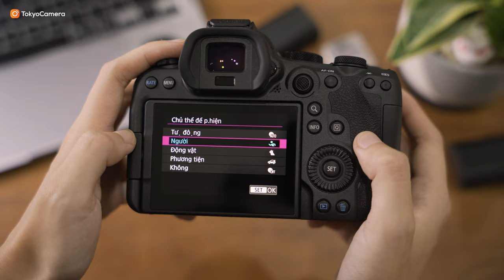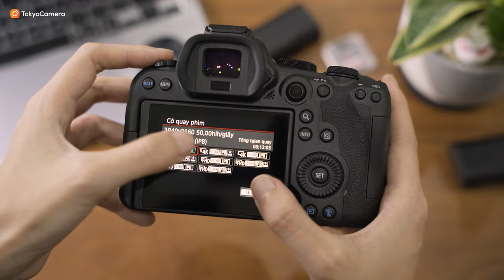Review nhanh Canon EOS R6 Mark II | Tokyo Camera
Đúng như tiêu đề, video hôm nay hãy cùng mình trải nghiệm nhanh chiếc Canon R6M2 mới, chiếc máy mà chúng mình thích nhất trong thời gian trải nghiệm Canon và dự định sẽ giữ lại làm chiếc máy chính phục vụ cho việc sản xuất nội dung ngay sau video này.

📍Hà Nội: 948 Trương Định, Hoàng Mai, Hà Nội
📍Hà Nội: 162 Kim Ngưu, HBT, Hà Nội
📍Hà Nội: 133 Trung Kính, Yên Hòa, Cầu Giấy, Hà Nội
📍Hà Nội: 04 Trung Liệt, Đống Đa, Hà Nội
📍Đà Nẵng: 165 Hàm Nghi, Thanh Khê, Đà Nẵng
📍TP.HCM: 520 Lý Thái Tổ, P10, Q10, TP.HCM
📍 TP.HCM: 47 Trần Hưng Đạo, Q.1, TP.HCM
📍TP.HCM: 170 Bạch Đằng, P24, Q Bình Thạnh, TP.HCM
📍ASC Việt Nam: 162 Kim Ngưu, Hai Bà Trưng, Hà Nội